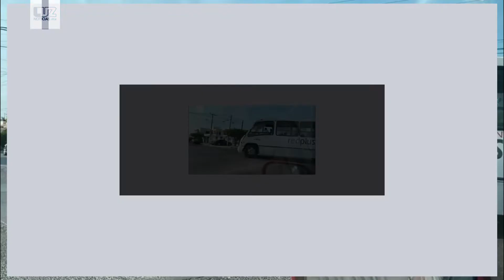Captan a chofer de urbano hablando por teléfono y atravesándose a automovilistas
Los afectados grabaron en video al operador mientras maniobraba el camión con pasajeros y hablaba por teléfono.